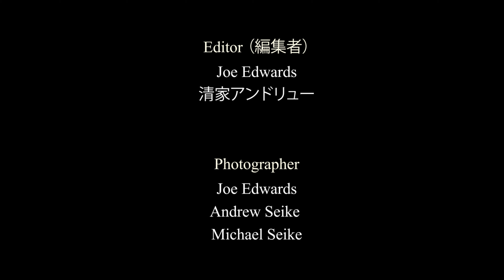筑紫ヶ丘ゴルフクラブ 西No6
筑紫ヶ丘ゴルフクラブ
JGTO Challenge Tour
i Golf Shaper Challenge in 筑紫ヶ丘

〒811-1241 福岡県那珂川市後野571

 福岡都市高速 野多目ランプより 6km（10分）
 九州自動車道 大宰府インターより 17km（30分）
 九州自動車道 筑紫野インターより 17km（30分）
大橋より 8km（15分）
 天神より 14km（30分）
 JR博多駅より 17km（30分）
 福岡空港 19km（30分）
 JR博多南駅 4km（10分）